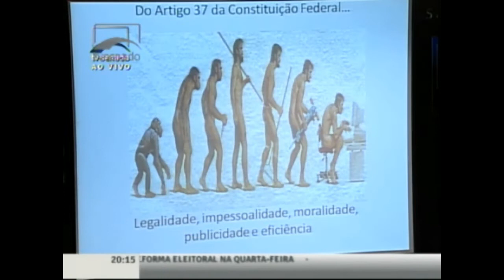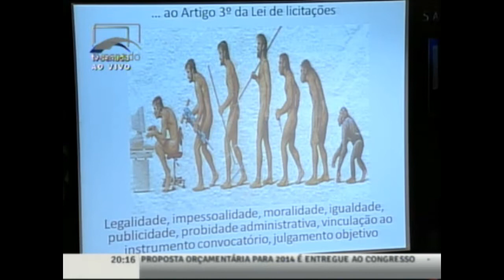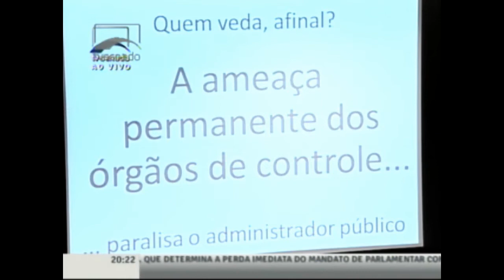Brasscom: Lei das Licitações tem de liberar gestor para fazer a melhor escolha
Para o diretor de Relações Institucionais da  Associação Brasileira das Empresas de Tecnologia da Informação e Comunicação, Edmundo Oliveira, a lei é omissa em relação à avaliação da capacidade técnica das empresas licitantes. Executivo criticou também a pressão exercida pelo TCU, que inibe a ação dos técnicos do governo. Oliveira participou de audiência pública no Congresso.